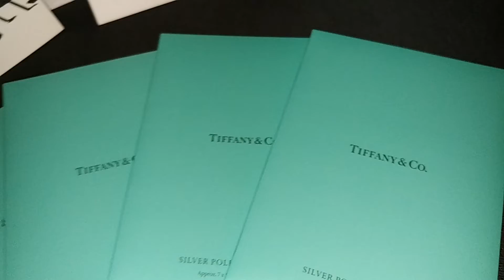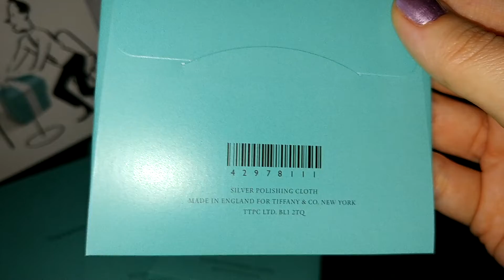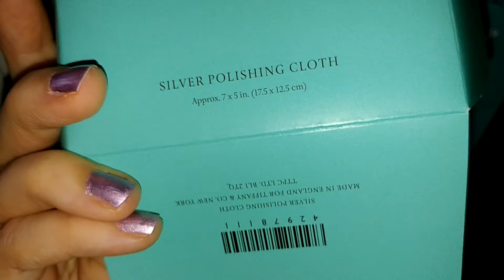👑💙 I BOUGHT THE CHEAPEST THING ON TIFFANY & CO. 💙👑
Tiffany Silver Polishing Cloth in Tiffany Blue fabric, mini

Welcome!
Thnx
Lots of love xxx
CDLC